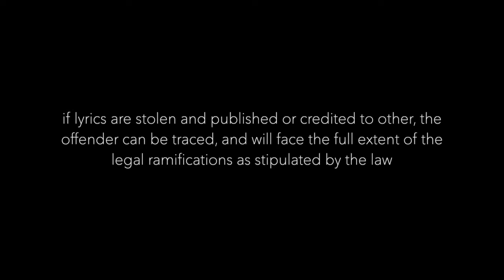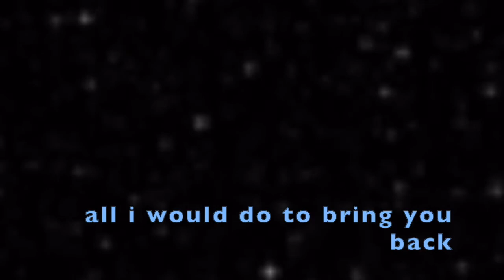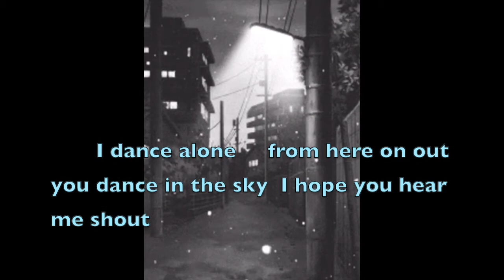Dance with me ~ Melody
to those who are actually reading the Description THANK YOU FOR WATCHING AND READING THIS YOU ARE THE BEST!! if you liked the video don't forget to like and subscribe! again Thank you!!! ^u^

here is a list of my other social media, in case you're interested in stories, music, or simply an Instagram! or mediocre art.